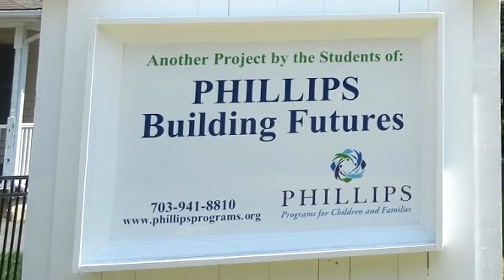PHILLIPS Building Futures ~ Fairfax. Student Reflection-Michael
Students in our Building Futures Program talk about how building a house and learning the construction trade has impacted them and their future!